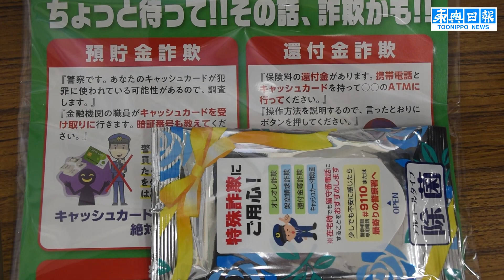MISAWAクイーンが三沢警察署一日署長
三沢市の魅力を発信するキャンペーンガール「MISAWAクイーン」の福島未来（ゆめ）さん（29）が15日、三沢警察署の一日署長に委嘱され、警察業務の体験と特殊詐欺防止の啓発活動を行った。